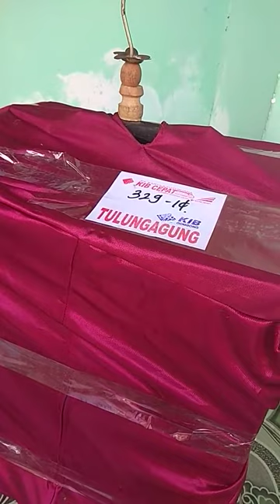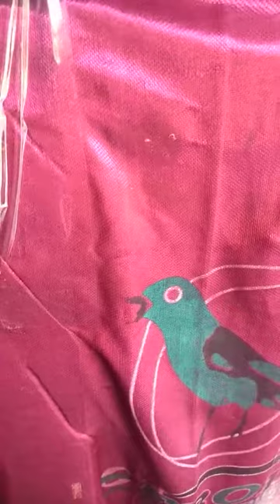Perawatan Burung murai Batu mengkondisikan murai Batu dari paketan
Gabung group Telegram UNTUK UPDATE VIDEO PERAWATAN TERBARU
CHANNEL KANG BAMBANG JUAL BURUNG

TKP
ms.sis